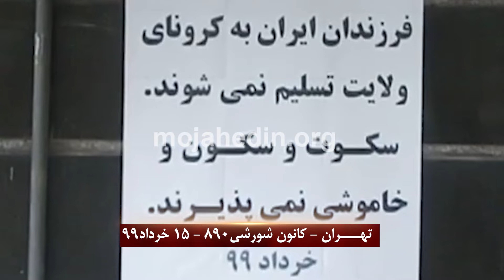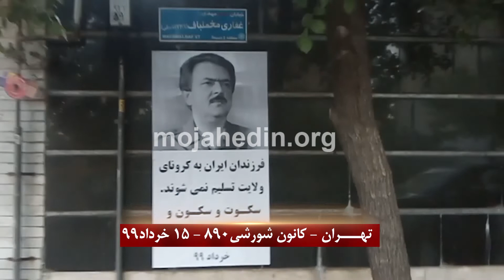کانون شورشی - نصب تصویر بزرگ مسعود رجوی در تهران - ۱۵خرداد ۹۹